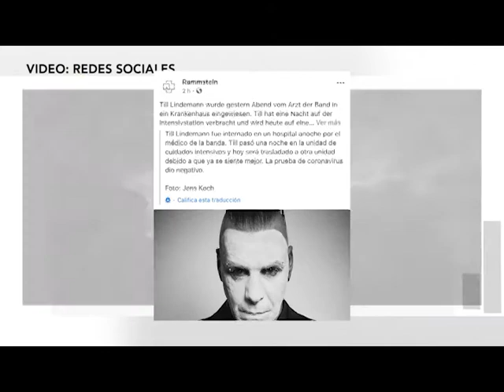FT ESPECTACULOS 27 MARZO